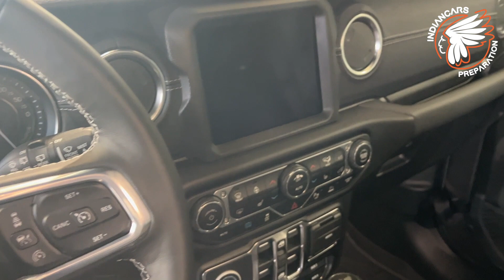Jeep Wrangler 4Xe 1941 Edition Hybride rechargeable - INDIANCARS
CONTACT SERVICE COMMERCIAL INDIANCARS

Christophe
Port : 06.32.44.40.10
Mail : commercial @indiancars.fr

Jeep Wrangler 4Xe 1941 Edition Hybride rechargeable
87.900 €
2022
30 km

Equipements de série

ABS (Antiblocage de roues)
Élargisseurs d'ailes couleur carrosserie
Airbags frontaux et latéraux
Allumage automatique des phares
Calandre couleur carrosserie
Caméra de recul
Capteurs de stationnement avant
Climatisation automatique bizone
Connexions Apple CarPlay et Android Auto
Crochets de remorquage bleus
ESP - Système de régulation du comportement dynamique
Jantes fuel 20 pouces bi ton
KESSY: ouverture et démarrage sans clé
Limiteur de vitesse
Marche-pieds
Pack sécurité
Pare choc avant off road acier
Pneumatiques general grabber at3 285/70r20
Projecteurs avant à LED
Répartiteur électronique de freinage REF
Rétroviseurs avec réglage électrique et fonction dégivrage
Radar de recul
Revêtement intérieur insonorisant sur le Hard top
Surveillance de l'angle mort et système de détection de présence arrière
Système audio Premium Alpine 8,4'' + 8 haut-parleurs + subwoofer
Système de navigation à écran tactile Uconnect 8,4"
Transmission intégrale Select-Trac Time 2.72:1
Verrouillage centralisé avec télécommande
Vitres électriques
Vitres arrières surteintées
Volant cuir multifonction

Options incluses
Câble de recharge mode 3 type 2 : 329,00 € inclus
Caméra avant : 480,00 € inclus
Peinture métallisée Granite Crystal : 1 500,00 € inclus